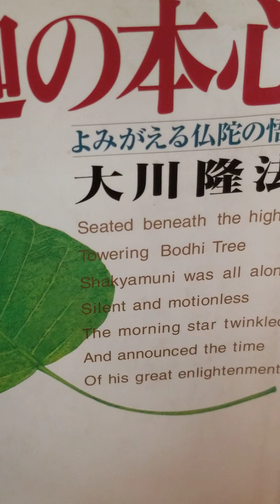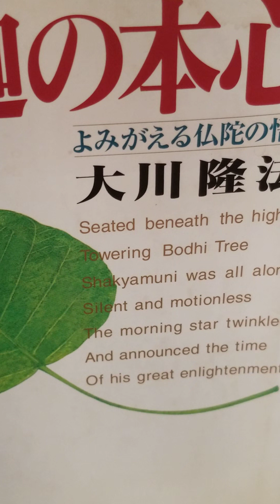#322 音読 釈迦の本心 ① よみがえる 仏陀の悟り 第6章 人間完成の哲学